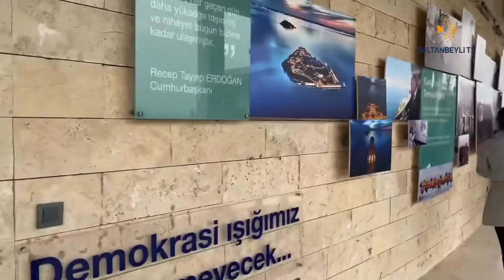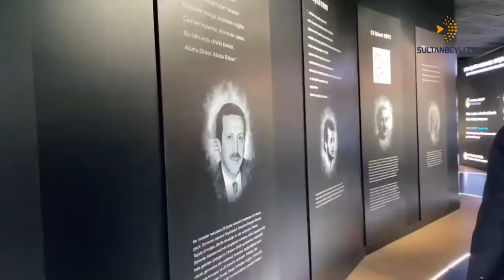Sultanbeyli Belediyesi,STK Projeleri Vizyon Programları kapsamında farklı etkinliklerle devam ediyor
Sultanbeyli Belediyesinin destekleriyle ''STK Projeleri Vizyon Programları'' kapsamında  Başkanlar, Kadıköy'den hareket eden vapurla Demokrasi ve Özgürlükler Adası'na ulaştı.

Sultanbeyli Kaymakamı Kemal Şahin, Sultanbeyli Belediyesi Başkan Yardımcıları, Oda başkanları ve ilçede bulunan STK Dernek başkanları katıldı. Adada, Demokrasi ve Özgürlükler Adasını rehberler eşliğinde Türk siyasal yaşamı ve hukuk serüvenindeki önemli kırılma noktalarından 1960 darbesinin ardından yapılan yargılamalarla ilgili bilgilerin yer aldığı Adnan Menderes Müzesi, 27 Mayıs Müzesi ile Demokrasi ve Özgürlükler Müzesi'ni gezerek bilgi aldılar.

Misafirler, ilk olarak 27 Mayıs 1960 darbesinin ardından yargılamaların yapıldığı ve müzeye dönüştürülen Hasan Polatkan Spor Salonu'nu ziyaret etti. Salonda, darbeye giden süreci ve yargılamaları anlatan belgesel gösterildi.

Demokrasi ve Özgürlükler Müzesi'ni de rehber eşliğinde gezen başkanlar, Osmanlı ve erken Cumhuriyet döneminden FETÖ'nün 15 Temmuz darbe girişimine kadar geçen süreçteki demokrasi mücadelesini görsel ve işitsel enstalasyon çalışmaları üzerinden inceleme fırsatı buldu.

Adaylar, son olarak Adnan Menderes'in yaşamındaki önemli dönüm noktaları, siyasi hayatı ve darbe sonrasındaki yargılanma dönemindeki tecrit koşulları ve tutuklu kaldığı hücrenin canlandırma olarak gösterildiği Adnan Menderes Müzesi'ni ziyaret etti.